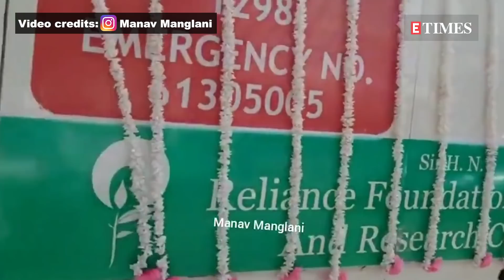Rishi Kapoor Funeral | Ranbir Kapoor, Neetu Kapoor, Alia Bhatt BREAK DOWN | Saif-Kareena, Abhishek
Rishi Kapoor passed away on Thursday morning. The funeral was held in the presence of the actor's friends and family at the cremation site. Alia Bhatt, Ranbir Kapoor, Abhishek Bachchan and others were present.